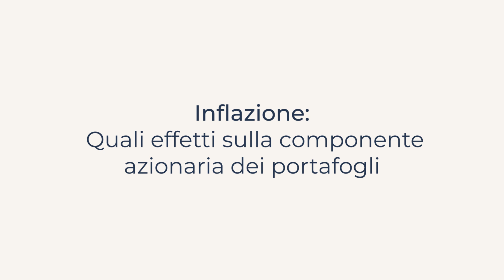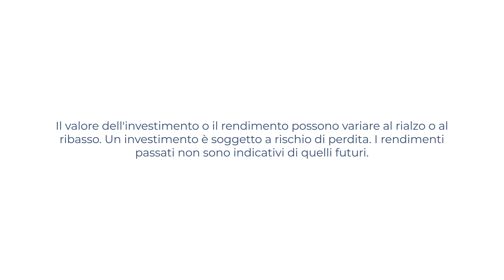Variante Omicron, economia globale in crescita, Powell rieletto alla FED, inflazione e azionario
Nell'Osservatorio di questo mese con Roberto Rossignoli, Portfolio Manager Moneyfarm:
00:00 - 01:53 : Crescita economica, driver fondamentale delle performance
01:54 - 03:46 : FED, secondo mandato per Jerome Powell
03:47 - 05:59 : Inflazione meno transitoria del previsto, impatto sull'investimento azionario